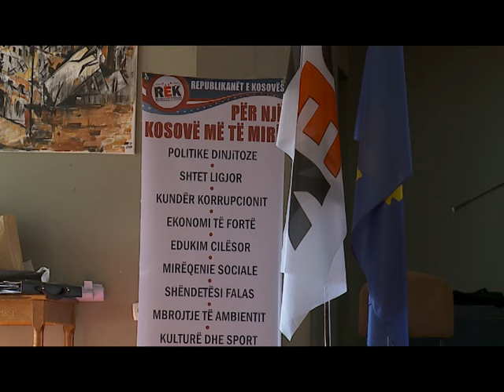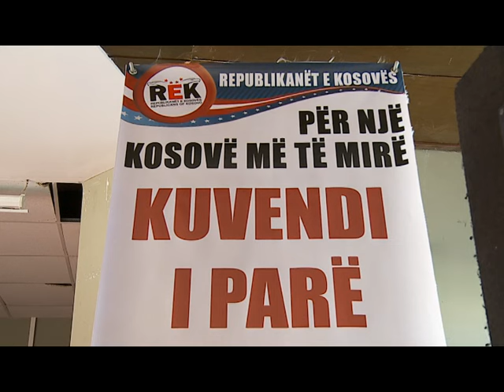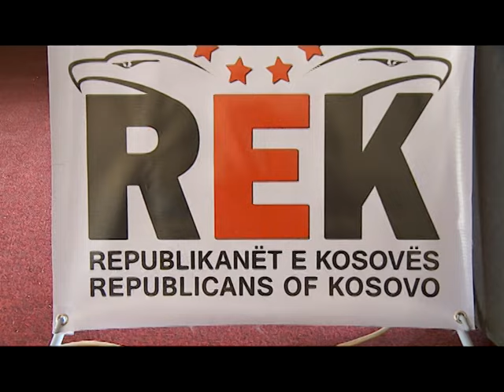Republikanët e Kosovës 7 MARS 2016 RTV TEMA